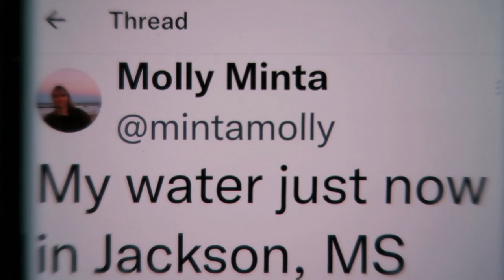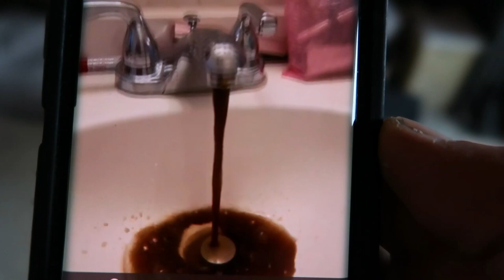Public Water The NEW NORMAL?!? Get Off Grid now...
get the first 7 steps to get off grid booklet
its a easy read to get you thinking offgridwithdougandstacy.com

Be part of the TEAM and get a T shirt